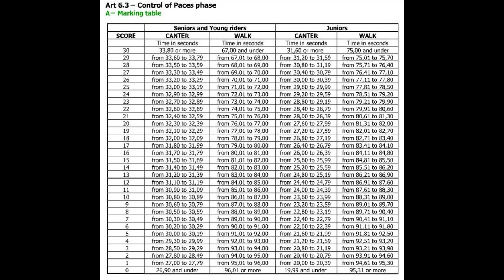TREC - MA - Gangartsfasen - Weitershain, Tyskland Juli 2023 - Christina og Starline.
Den første weekend af juli 2023 var vi i Weitershain, Tyskland for at ride EuroCup klassen T40, som er en rute på ca 40 km.
Denne klasse er kvalifikation til EuroCup 2023 og EM 2024.

I denne video viser Christina og Starline's MA - Gangartstest.

Tjek altid om der er er nye aktiviteter på TREC Danmarks hjemmeside Her kan du læse mere omkring ride disciplinen TREC
Besøg også Facebook gruppen "TREC Danmark" Her vil du møde TREC rytterne fra hele landet.
Følg gerne FB siden TREC.dk Her kommer der info omkring hver der sker i TREC Danmark.